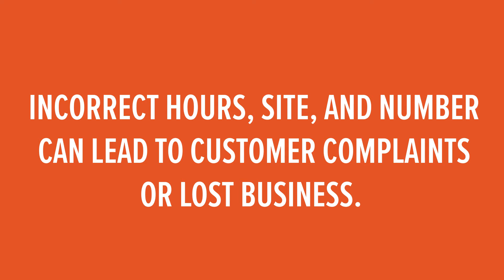7 Reasons to Claim or Create Your Google Listing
Contact VGM Forbin to talk with our marketing experts about your Google Listing.